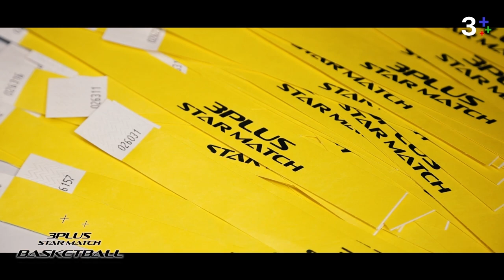Highlight 3Plus Basketball Star Match แบบเต็มๆ จุใจ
ติดตามชมเบื้องหลังงาน 3PlusBasketballStarMatch Exclusive แบบเต็มๆ จุใจได้ที่ 3Plus และสำหรับใครที่พลาดชมความสนุกของงานในวันจริง 3Plus Premium ได้นำกลับมารีรันให้ทุกคนอีกครั้ง ในวันที่ 27 ธันวาคมนี้ ที่ อย่าพลาดกันนะ